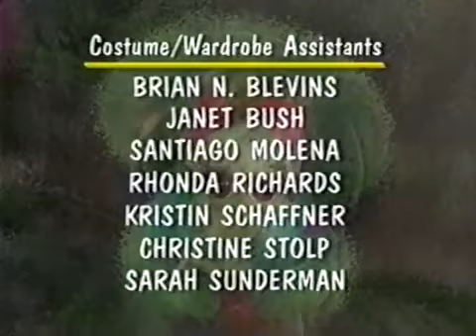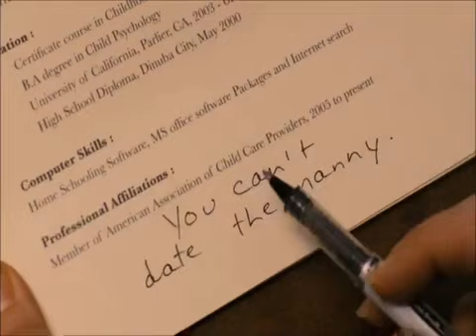Musical Scrapbook (2012 Version) Final Part! (Before You Can Do It! Complete Episode)